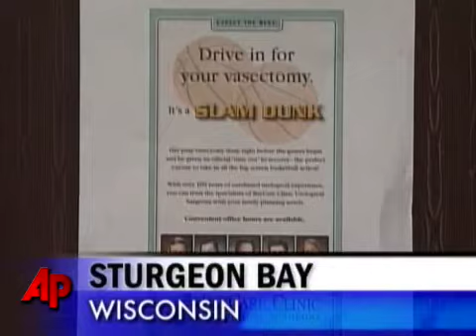March Madness: Reason to get vasectomy?